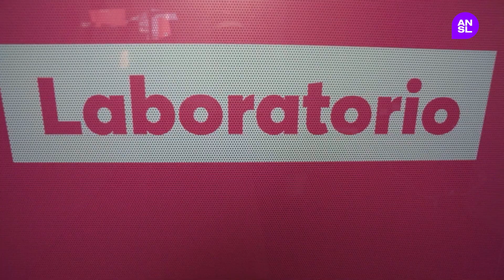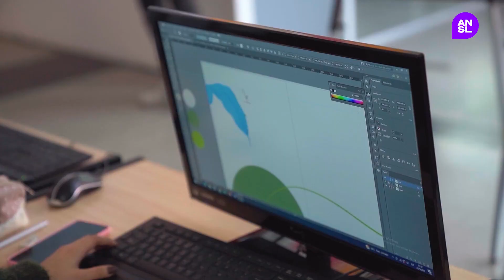Alumnos de las Tecnicaturas ULP asistieron al quinto encuentro presencial del año